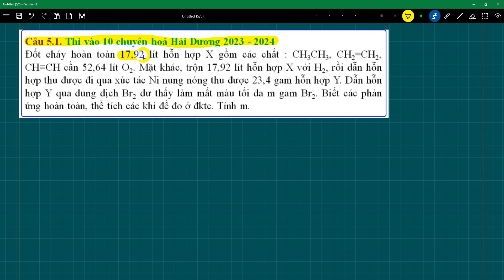Thi vào 10 chuyên hoá Hải Dương Đốt cháy hoàn toàn 17,92 lít hỗn hợp X gồm các chất: CH3CH3, CH2=CH2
Câu 5.1. Thi vào 10 chuyên hoá Hải Dương 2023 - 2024
Đốt cháy hoàn toàn 17,92 lít hỗn hợp X gồm các chất : CH3CH3, CH2=CH2, CH≡CH cần 52,64 lít O2. Mặt khác, trộn 17,92 lít hỗn hợp X với H2, rồi dẫn hỗn hợp thu được đi qua xúc tác Ni nung nóng thu được 23,4 gam hỗn hợp Y. Dẫn hỗn hợp Y qua dung dịch Br2 dư thấy làm mất màu tối đa m gam Br2. Biết các phản ứng hoàn toàn, thể tích các khí đề đo ở đktc. Tính m.